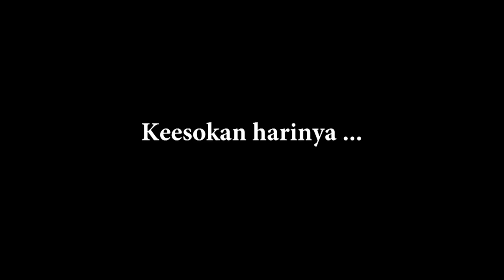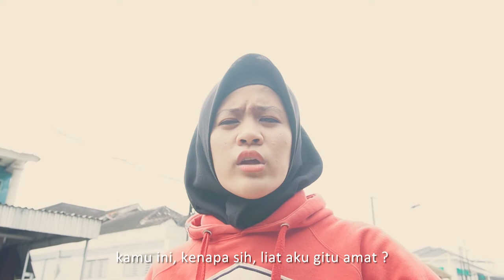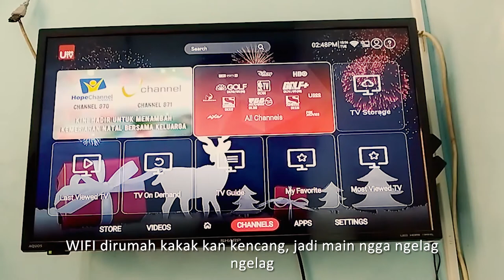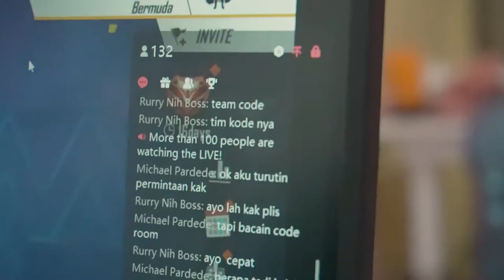BERBAGI BIKIN HAPPY ! - FILM PENDEK COMEDY WONG PALEMBANG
HALO CUY!
Ada ada aja ulah @achal_lia yg selalu bikin Momsky marah-marah , tapi kok bisa Momsky terharu karna Achal ? Kira kira kenapa ya? Yuk liat videonya !